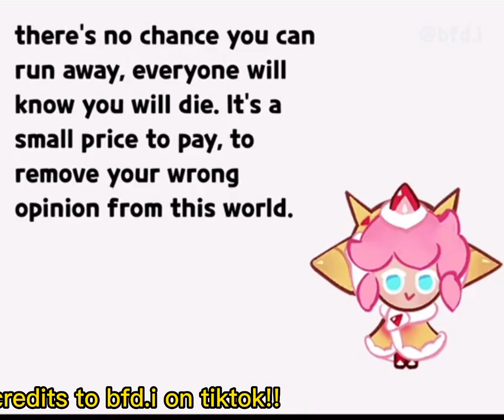your opinion is wrong. presentation by president strawberry crepe cookie